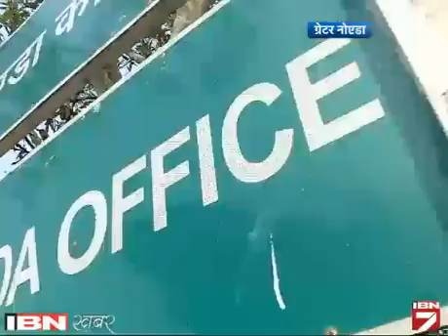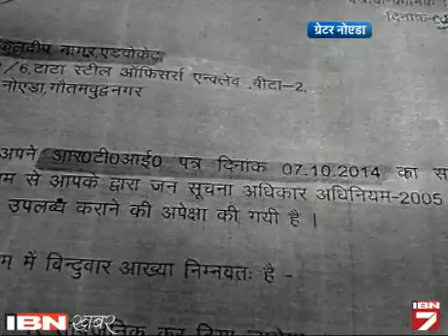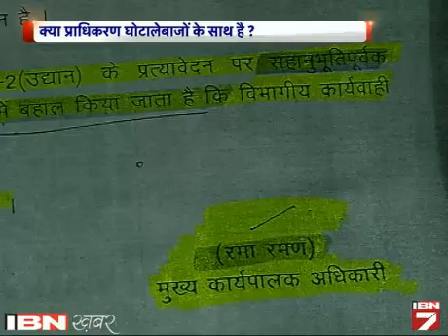Greater Noida Vikash Pradhikaran Main Kararon Ki Bandarbant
क्या ग्रेटर नोएडा विकास प्राधिकरण घोटाला करने वालों के साथ है? ये सवाल इसलिए क्योंकि ग्रेटर नोएडा के उद्यान विभाग के अधिकारियों पर 2400 करोड़ रुपये के घोटाले का आरोप होने के बावजूद उन्हें पद पर बहाल कर दिया गया। इसके बावजूद कि इस मामले में जांच अभी जारी है। इस घोटाले का खुलासा आईबीएन 7 ने साल 2012 मे किया था।